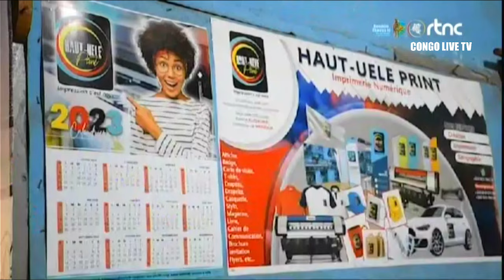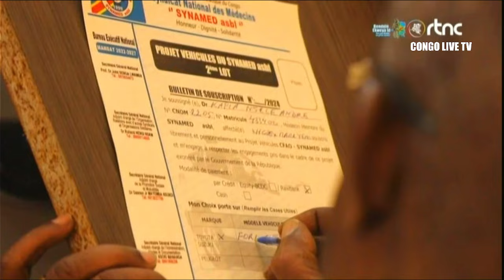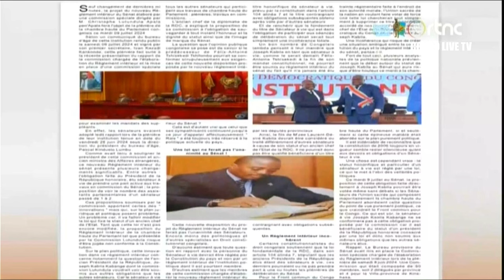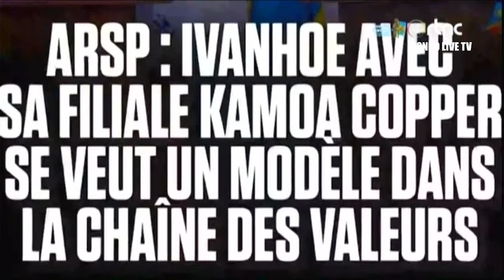RDC 2e REUNION DE LA TASK FORCE DU HAUT COMMANDEMENT MILITAIRE SUR LA SITUATION SÉCURITAIRE A L'EST